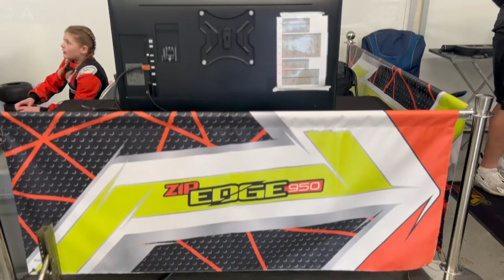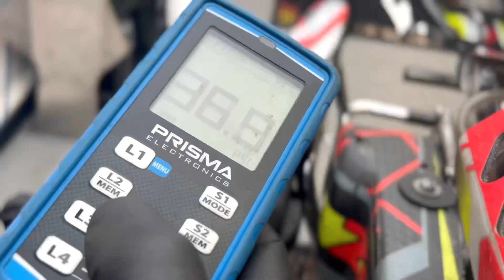Friday Testing | Ultimate Karting Championship 2023 | Round One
Friday testing in 90 seconds. It was wet…